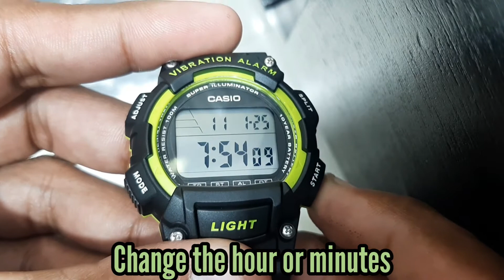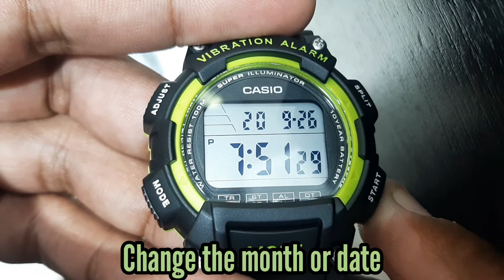Casio Digital Watch W-736 Time Setting Instructions | Watch Repair Channel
How To Set Time on Casio W-736H Digital Watch

ˍˍˍˍˍˍˍˍˍˍˍˍˍˍˍˍˍˍˍˍˍˍˍˍˍ_